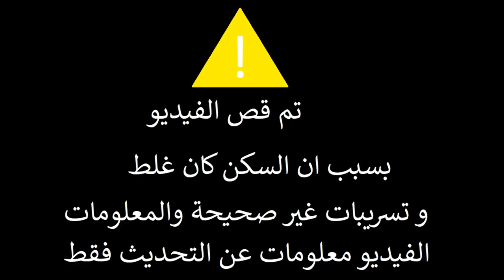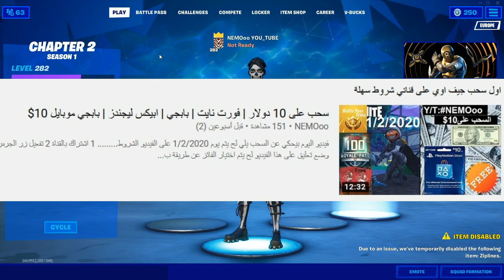فورت نايت | معلومات التحديث الجديد | بداية سيزون 2 | اهم تغيرات بفورت نايت | تقنية الجديدة فورت نايت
المفروض من جميع التسريبات يكون سكن موجود مجاني ؟؟
تغير السكن و التسريبات كلها طلعت غلط

احبابي 😘🥰😍😘🥰😍

علامات لا تهمك:
فورت نايت نصائ
فورت نايت مع شيلات
فورت نايت مضحكه
فورت نايت ميثك
فورت نايت مابات
افلا م فورت نايت
فورت نايت لاعبين
لعبه مشابهه ل فورت نايت
العاب شبيهه ل فورت نايت
اول ظهور ل فورت نايت
الاجهزة الداعمة ل فورت نايت
فورت نايت السيزون الثاني كام